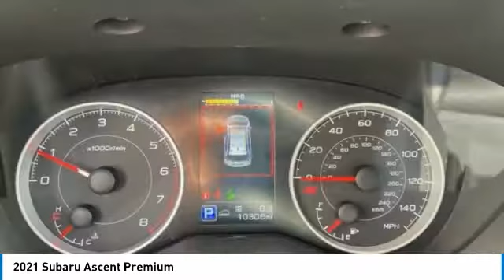2021 Subaru Ascent Lynchburg VA SB21S52R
This 2021 Subaru Ascent Premium in Crimson Red Pearl features: 2.4L 4-Cylinder DOHC 16V AWD / POWER DRIVERS SEAT / BLIND SPOT / USB PORTS / AUXILIARY PORT / HEATED FRONT SEATS / BLUETOOTH / BACKUP CAMERA / THIRD ROW SEATING / POWER REAR LIFT GATE brbrStock numbers starting with VA are located at Terry Auto Outlet at 2828 Candlers Mtn Rd, Lynchburg, VA. Stock numbers starting with CC are located at Terry Clearance Center at 18145 Forest Rd, Lynchburg, VA Stock numbers starting with SB are located at Terry of South Boston at 1426 Wilborn Ave South Boston, VA. All other stock numbers are located at Terry VW Subaru at 19134 Forest Rd, Lynchburg VA 24502.